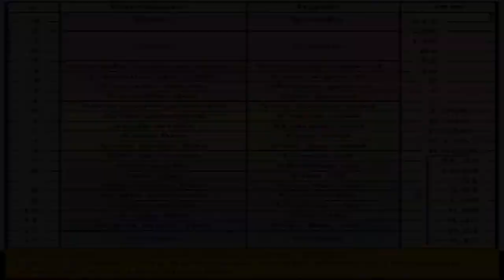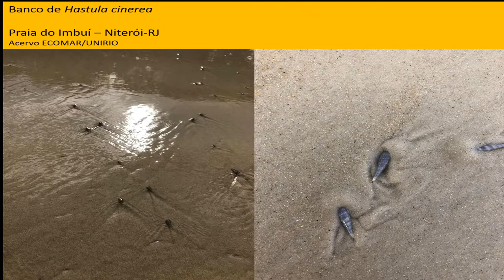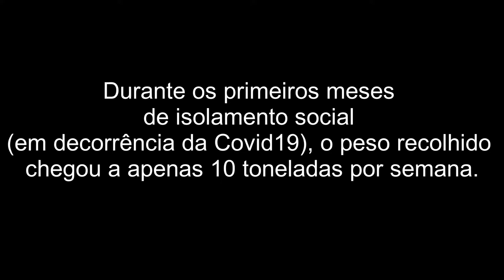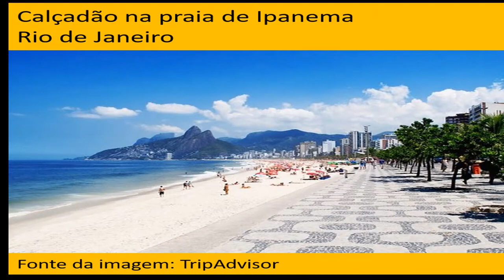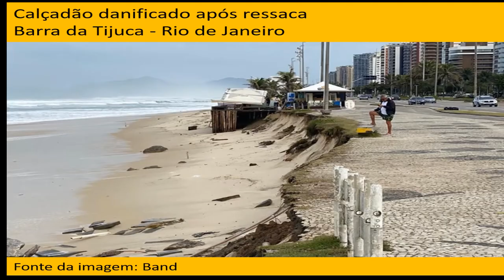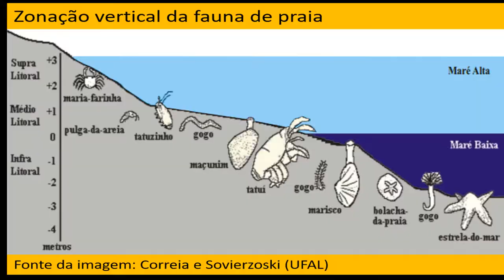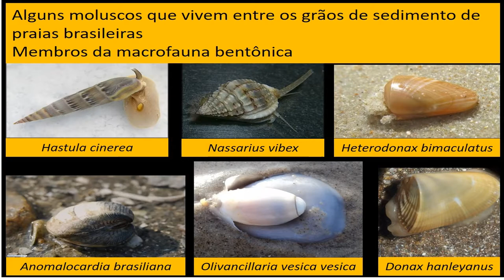Praias Arenosas - Por Rayane Romão Saad Abude - PPGOCN UERJ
Nesta vídeo-aula, a Cientista Ambiental Rayane Romão Saad Abude, aluna de mestrado do Programa de Pósgraduação em Oceanografia da UERJ, apresenta este importante Ecossistema do Litoral Brasileiro e de muitas áreas costeiras ao redor de todo o mundo.
O vídeo faz parte do Programa de Estágio em Docência e acreditamos que sua divulgação em um Canal no Youtube amplia a dimensão de transmissão do conhecimento e a divulgação científica, tão necessárias no mundo atual.